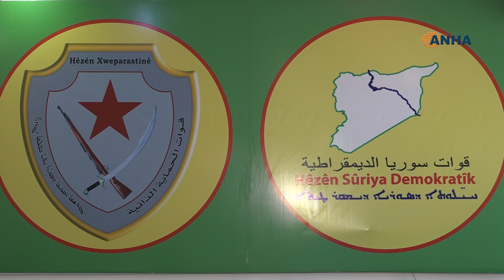​​​​​​​دواعش في معتقلات قسد يطالبون بعرضهم على محاكم بلدانهم